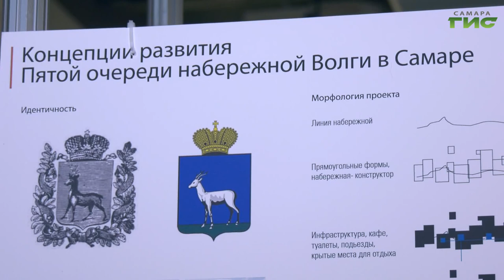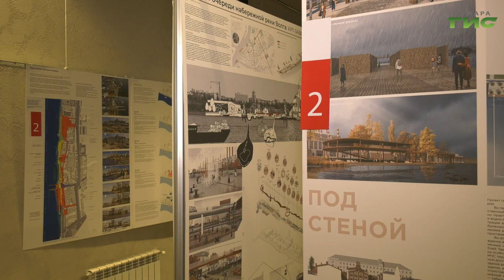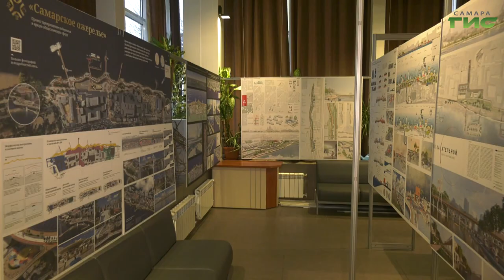В Самаре выбрали проект Пятой очереди набережной Волги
Жюри подвело итоги открытого конкурса работ по созданию проекта Пятой очереди набережной Волги. Выбор дался не просто. С 12 сентября по 20 октября было прислано 30 работ со всей России. Решение принимали коллегиально: известные российские архитекторы, представители регионального правительства и администрации Самары. Осмотрели конкурсные работы председатель регионального правительства Виктор Кудряшов и глава Самары Елена Лапушкина. Подробности в следующем сюжете.